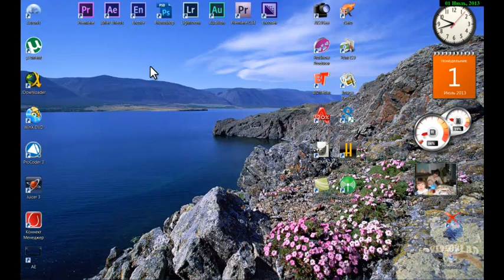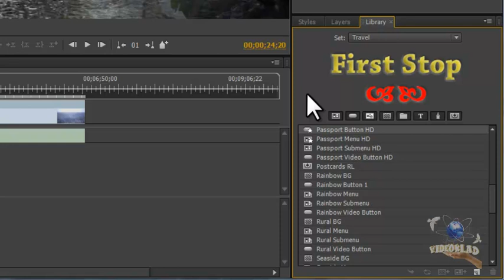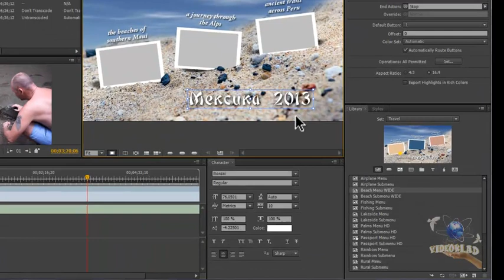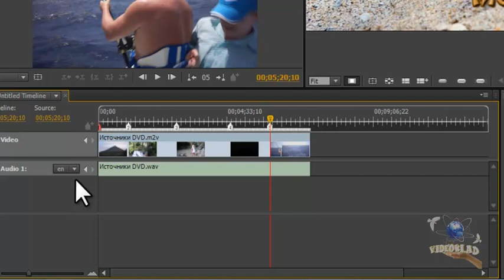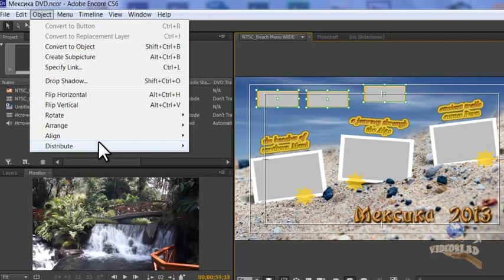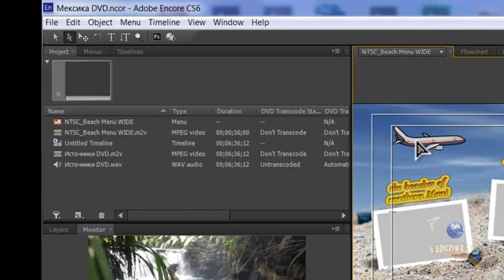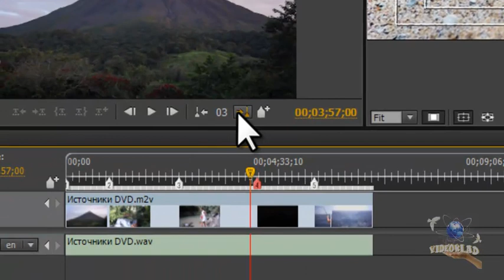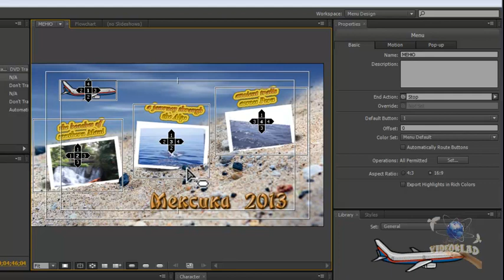Делаем меню в Encore CS6. Часть 1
Загружаем файлы.
Выбираем шаблон.
Меняем текст. (Менять текст удобнее в PhotoShop. На эту тему есть видеоурок на странице Уроки по видеомонтажу).
Инструмент Direct Select Tool.
Окна Properties (Свойства).
Ставим Chapters (Главы).
Привязываем чептеры к кнопкам.
Добавляем элемент. Делаем из него кнопку.
Настраиваем навигацию по кнопкам.
Анимируем кнопки.
Импортируем музыку и привязываем её к меню.
Просчитываем меню.
Исправляем ошибки.
Настраиваем проект.
Пишем диск.

Остальные уроки на videoklad.ru